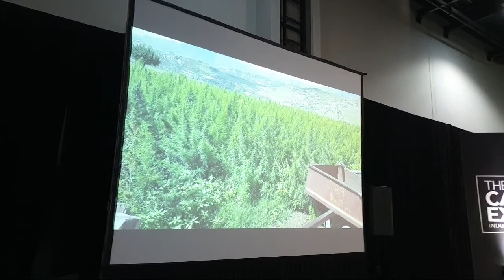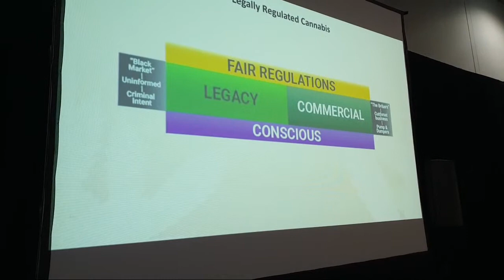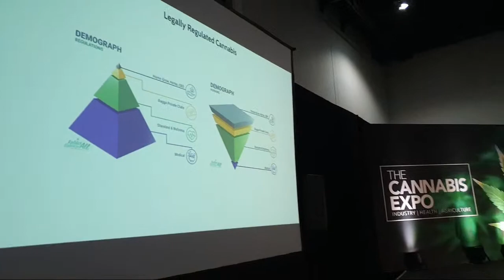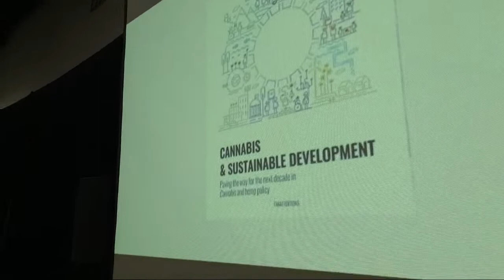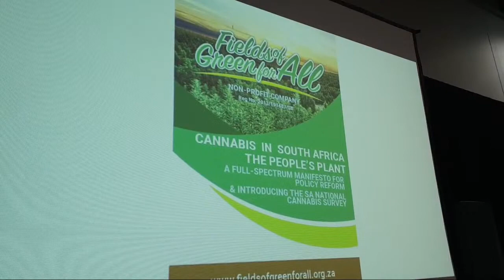Cannabis Legalisation. South Africa Update.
Myrtle Clarke, Managing director at Fields Of Green For ALL updating the Cannabis Expo at the Sandton Convention Centre, Johannesburg on all things Cannabis legalisation. From the 'Privacy' judgement in September 2018 to a view of the future of South African Dagga legalisation in 30 minutes.